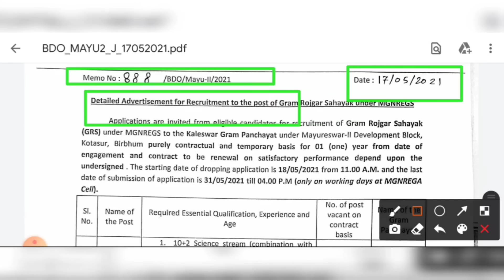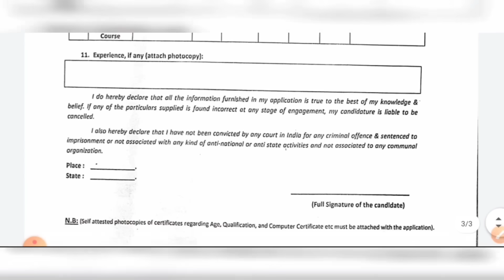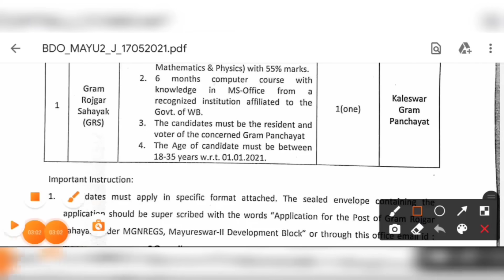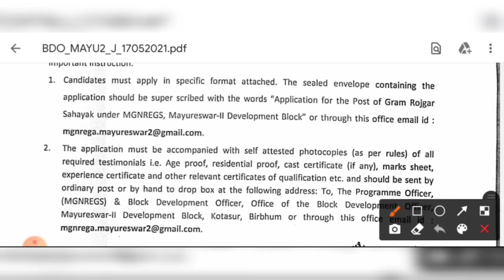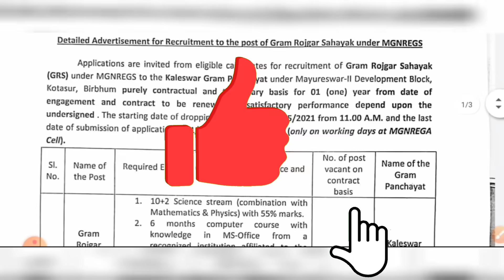পশ্চিমবঙ্গে বিডিও অফিসে ১০০ দিনের কাজ দেখাশোনায় কর্মী নিয়োগ ২০২১ | 12th Pass BDO Office Recruitment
👇 YOUR QUERIES 👇
west bengal bdo office staff recruitment
12th pass bdo office recruitment
kolkata bdo office bew vacancy
নিজের বিডিও অফিসে কর্মী নিয়োগ
উচ্চমাধ্যমিক পাশে বিডিও অফিসে কর্মী নিয়োগ
12th pass bdo office job
west bengal bdo office volunteers recruitment 2021
10th pass bdo office recruitment
bdo office grs recruitment
kolkata bdo office job
west bengal block development office jobs
kolkata government jobs
west bengal latest jobs
12th pass job
madhyamik pass jobs
wb jobs
12th pass bdo office recruitment
12th pass bdo office job
10th pass bdo office recruitment
kolkata government jobs
12th pass job
madhyamik pass jobs
wb jobs
12th pass bdo office recruitment
12th pass bdo office job
10th pass bdo office recruitment
kolkata government jobs
12th pass job
madhyamik pass jobs
wb jobs
12th pass bdo office recruitment
12th pass bdo office job
10th pass bdo office recruitment
kolkata government jobs
12th pass job
madhyamik pass jobs
wb jobs
12th pass bdo office recruitment
12th pass bdo office job
10th pass bdo office recruitment
kolkata government jobs
12th pass job
madhyamik pass jobs
wb jobs
12th pass bdo office recruitment
12th pass bdo office job
10th pass bdo office recruitment
kolkata government jobs
12th pass job
madhyamik pass jobs
wb jobs